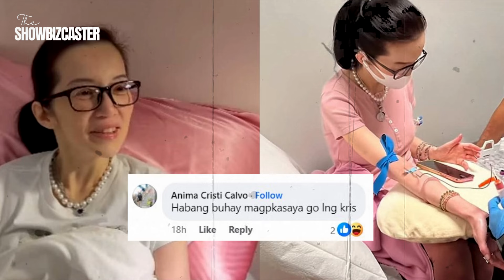WOW! Kris Aquino New Doctor Boyfriend | Excited umuwi ng Pilipinas para meet!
Matapos ang hiwalayan nila ni Batangas Vice Governor Mark Leviste, Kris Aquino nakahanap na ng  bagong boyfriend na doktor, kaya excited siyang makauwi ng Pilipinas para ma-meet ito in-person.
Narito ang latest update kay Kris Aquino.